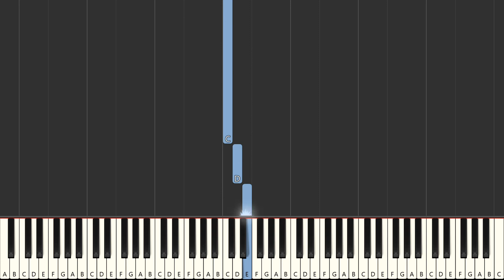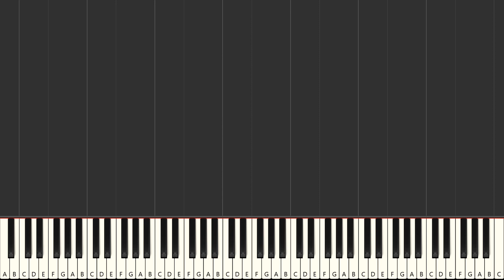It's Not Easy | BEGINNER PIANO TUTORIAL | Right Hand Only